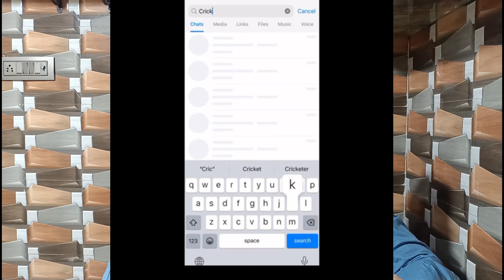IPL 2024 BREAKING: CSK PLAYER DARYL MITCHELL RULED OUT OF IPL ? | IPL UPDATES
News Covered: IPL 2024 BREAKING: CSK PLAYER DARYL MITCHELL RULED OUT OF IPL ? | IPL UPDATES